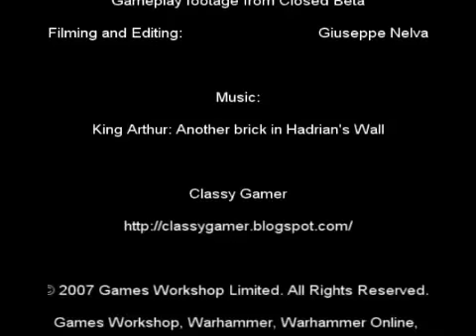Warhammer Online Beta: High Pass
Gameplay footage from Warhammer Online Age of Reckoning closed beta.
A preview of High Pass, a Tier 3 Empire/Chaos Zone

NOTE: The draw distance in the beta client is locked very near to the character, so you might notice some heavy clipping in the background. The potential of the client with a longer draw distance can be viewed here